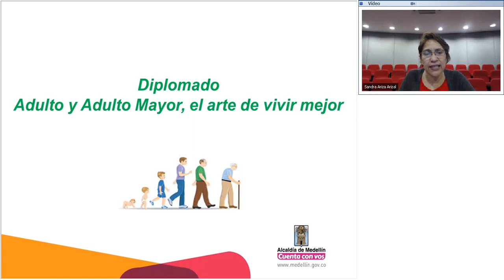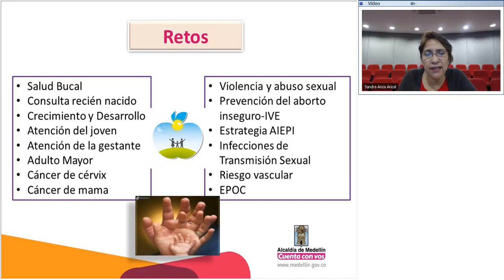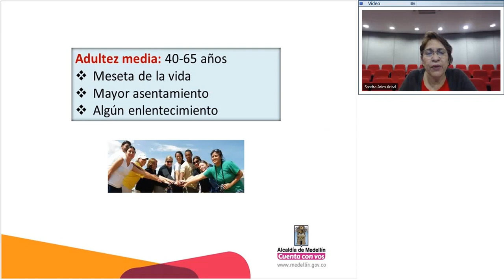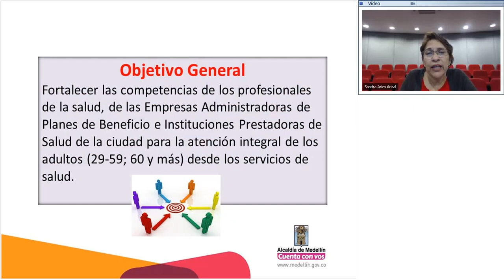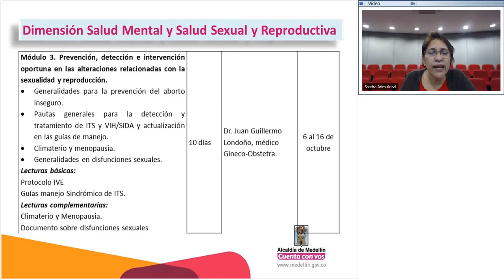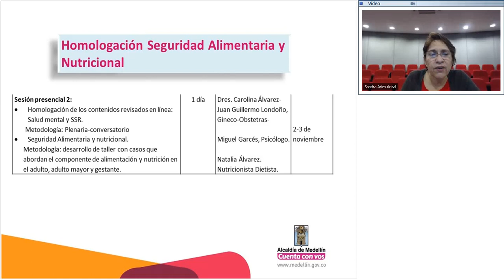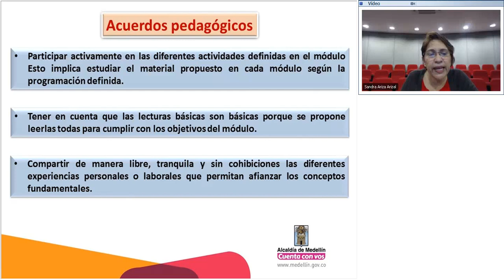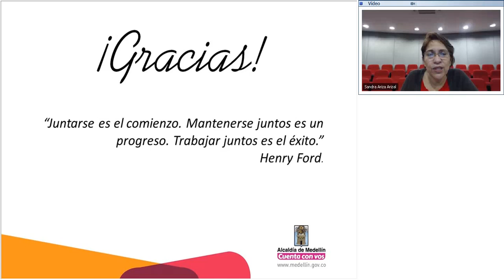Introducción Adulto y adulto mayor: el arte de vivir mejor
Teleconferencia
Título: Adulto y adulto mayor: el arte de vivir mejor
Facilitadora: Sandra Ariza Arizal
Duración: 31 minutos
Fecha de grabación: 11/09/2017